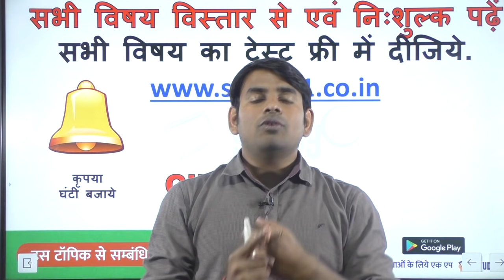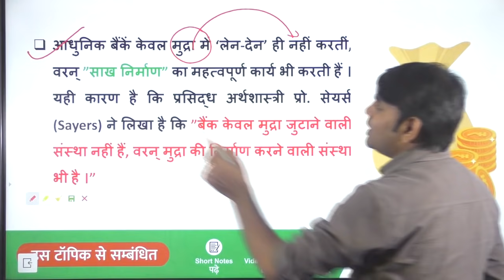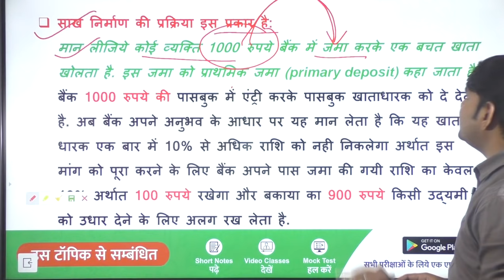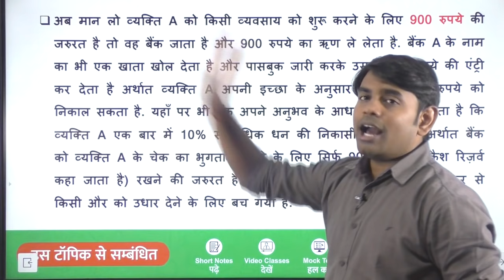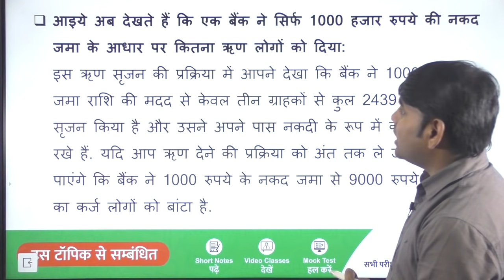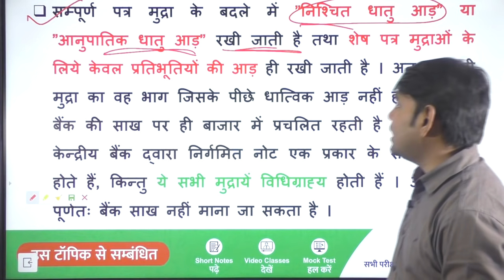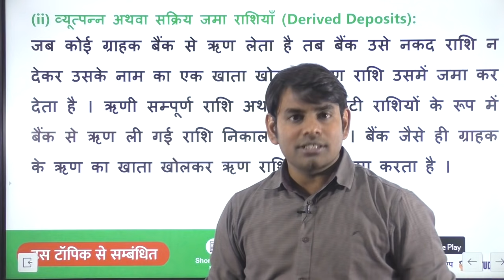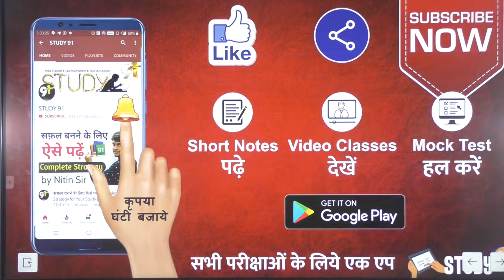21.Credit Creation by Commercial Bank/ Credit creation in hindi/ Economics in Hindi/ Sakh Nirman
Credit Creation,bank ki sankh nirmaan kshamta, indian economy, bharat ki arthvyavastha, rbi, sakh nirmaan, study91 economics,